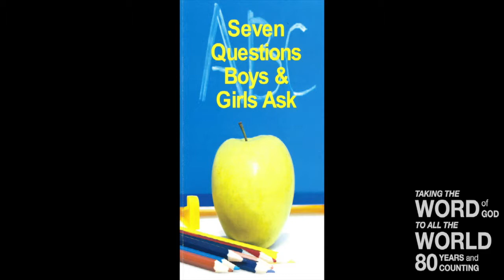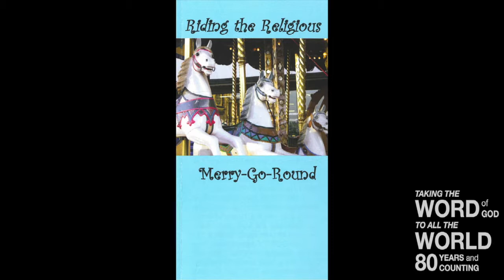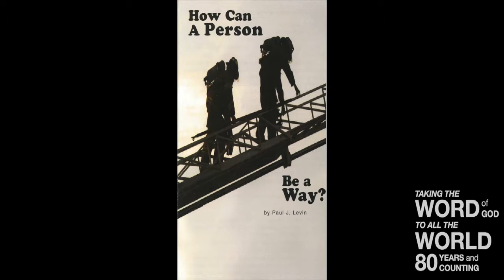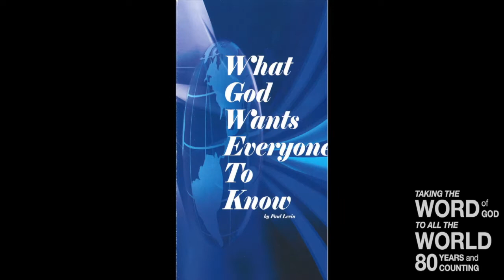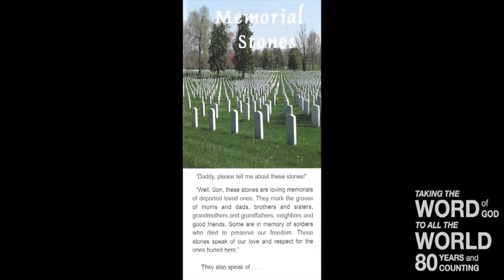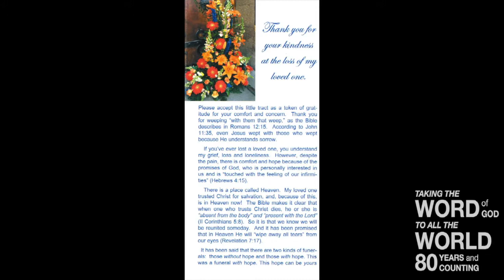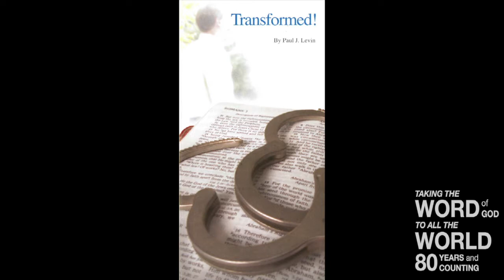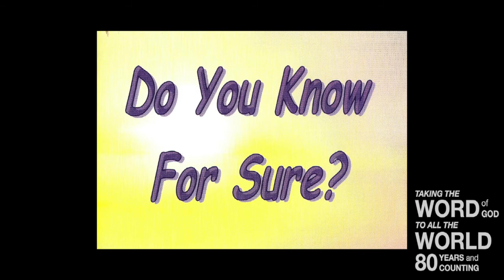Living in a Glass House (II) (Lev. 21)